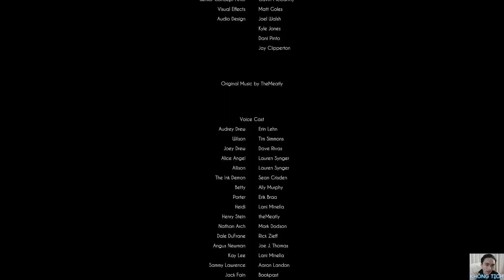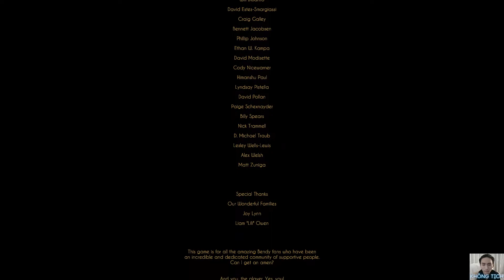Part 6 Ending| Bendy and the Dark Revival Long Gameplay| Bendy và sự hồi sinh trong bóng tối - Tập 6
Part 6 Ending| Bendy and the Dark Revival Long Gameplay| Bendy và sự hồi sinh trong bóng tối - Tập 6 - kết thúc - final boss
Bendy and the Dark Revival™ is a first-person survival horror game and the much anticipated sequel to Bendy and the Ink Machine™. Play as Audrey as she explores the depths of a curiously creepy animation studio that’s gone completely mad. Combat ink-tainted enemies, solve puzzles, and evade the ever-lurking Ink Demon while seeking your way back to the real world. You never know who or what is going to be around the next corner in this dilapidated realm of shadows and ink.
Discover the truth. Escape the studio. Above all, fear the Ink Demon…and survive.
First-person survival horror and the much anticipated sequel to Bendy and the Ink Machine™.
Wander the vintage cartoon studio using agility, stealth and strategy to combat ink-tainted enemies.
Earn powerful new abilities to help you in your escape.
Solve environmental puzzles, ally with beloved cartoon characters, and elude the horror of the Ink Demon.
Discover the terrifying secrets of the creepy ‘rubber hose’ cartoon world of Joey Drew Studios™.
Bendy and the Dark Revival ™ là trò chơi kinh dị sinh tồn góc nhìn thứ nhất và là phần tiếp theo rất được mong đợi của Bendy and the Ink Machine ™. Vào vai Audrey khi cô ấy khám phá chiều sâu của một xưởng phim hoạt hình rùng rợn kỳ lạ đã hoàn toàn phát điên. Chiến đấu với những kẻ thù dính mực, giải câu đố và trốn tránh Quỷ mực luôn rình rập trong khi tìm đường trở lại thế giới thực. Bạn không bao giờ biết ai hoặc cái gì sẽ xuất hiện ở góc tiếp theo trong vương quốc đổ nát của bóng tối và mực in này.
Khám phá sự thật. Thoát khỏi trường quay. Trên tất cả, hãy sợ Ink Demon… và sống sót.
Kinh dị sinh tồn góc nhìn thứ nhất và phần tiếp theo rất được mong đợi của Bendy and the Ink Machine ™.
Đi lang thang trong xưởng phim hoạt hình cổ điển bằng cách sử dụng sự nhanh nhẹn, tàng hình và chiến lược để chống lại kẻ thù dính mực.
Kiếm những khả năng mới mạnh mẽ để giúp bạn trốn thoát.
Giải các câu đố về môi trường, liên minh với các nhân vật hoạt hình được yêu thích và trốn tránh nỗi kinh hoàng của Ink Demon.
Khám phá những bí mật đáng sợ trong thế giới hoạt hình rùng rợn 'vòi cao su' của Joey Drew Studios ™.
Kinh dị
Hành động
Phiêu lưu
Góc nhìn thứ nhất
Chơi đơn
Kinh dị sống còn
Indie
Sinh tồn
Giống hoạt hình
Đen tối
Hành động phiêu lưu
Giàu cốt truyện
Giải đố
Giao chiến
Lén lút
Hậu bản
Chiến thuật
Đơn giản
Nhạc hay
Giàu khí sắc
-=- Cảm nhận -=-
Tóm lại:
Game hay Oke
Mình Có chơi Phần 1 rồi nhé, Mọi người có thể kiếm phần 1 minh chơi qua tựa là Bendy and the Ink Machine.
---= Không Tịch =---
Xin chào, mình tên Không Tịch, đây là 1 vlog/gaming channel.
Hello, my name is Khong Tich, this is a vlog/gaming channel.
- Ngân hàng/Bank: ACB - STK 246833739 - Pham Huynh Tan Tai - CN Phú Thọ - Hồ Chí Minh - Swiftcode ASCBVNVX
Thank you for coming to Khong Tich's channel.
Wishing you happiness, peace and joy always.
--=Tag=--
bendy and the dark revival walkthrough
Bendy and the Dark Revival Long Gameplay Part 6 ending fullgameplay ending the Find final boss fight ink demon + bendy